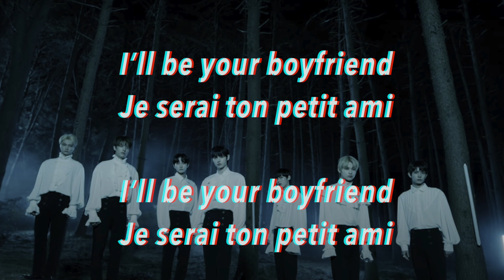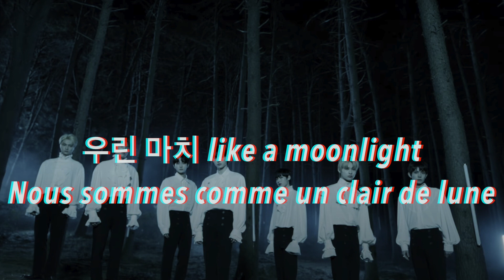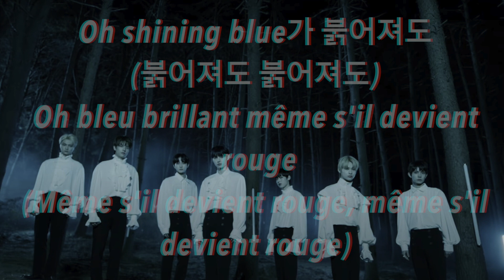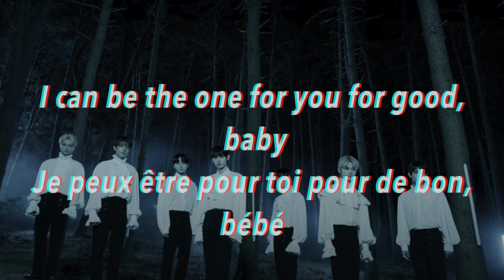ENHYPEN 'Let Me In (20 Cube)' Lyrics (엔하이픈 Let Me In 가사) korean/vostfr